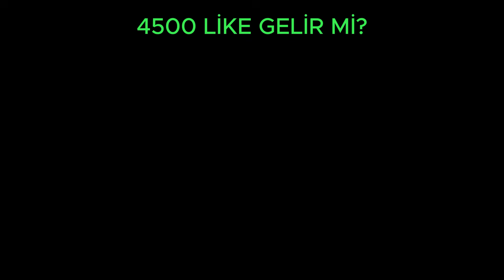BELEŞÇİ FORVET GÖZÜNDEN MAÇ ! (çirkef rakip)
Hepinize merhaba ben Umut Çetintaş, yepyeni bir halısaha maçı ile karşınızdayım. bugün fazla koşmadan keyifli bir maç oynadım. videoyu beğenmeyi unutmayın.